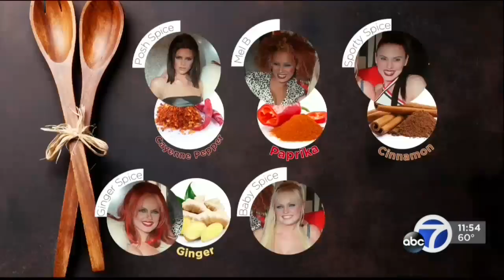Baby Spice interview